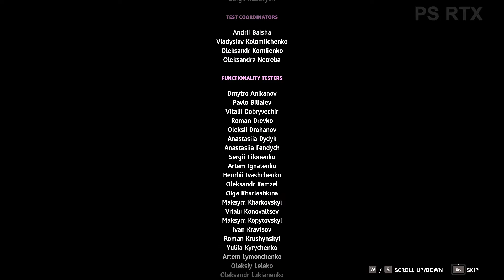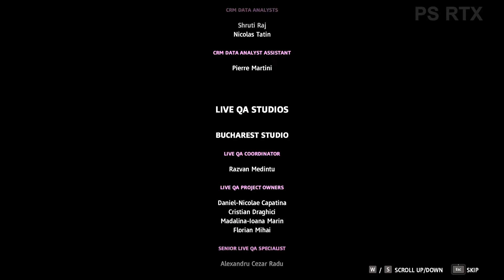FAR CRY NEW DAWN Gameplay Walkthrough - ENDING - FULL GAME [1080p HD 60FPS] - PC - No Commentary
Set seventeen years after a global nuclear catastrophe, Far Cry New Dawn brings players into a wildly beautiful and radically transformed Hope County, Montana. Life has begun to emerge from the chaos, but the survivors now face a new threat – the merciless Highwaymen and their leaders The Twins, Mickey and Lou. Raised in a lawless frontier, the twin sisters and their band of scavengers live only for today and have descended upon Hope County to take all available resources. To push back this devastating threat, players must help the Survivors grow stronger, craft a makeshift arsenal and form unexpected alliances to fight for survival in a dangerous new frontier.At the Homebase, players will prepare to face off against the threat of the Highwaymen. The Homebase, called Prosperity, is the stronghold of the Survivors. Here, players can craft makeshift weapons and vehicles and train their Guns for Hire – including new and familiar faces. As players progress, they can upgrade the Homebase for more powerful weapons and gear. The Homebase is also a launchpad to Expeditions, where for the first time in Far Cry, the adventure is more than local. Set in memorable locations across the US, from wetlands to canyons and more, Expeditions drop players into unique locations where they must grab a package of valuable materials and get out, quickly.Developed by Ubisoft Montreal with support from Ubisoft Shanghai, Ubisoft Kiev and Ubisoft Bucharest, Far Cry New Dawn is a first-person shooter set in a completely open world. The standalone sequel to Far Cry® 5, Far Cry New Dawn thrusts players into a brilliant post-apocalyptic setting where they will encounter a dual threat – The Twins, Mickey and Lou. Players can recruit an eclectic cast of Guns and Fangs for Hire, or a Friend for Hire for co-op play, to experience unpredictable, unforgettable Far Cry Moments where anything can happen.